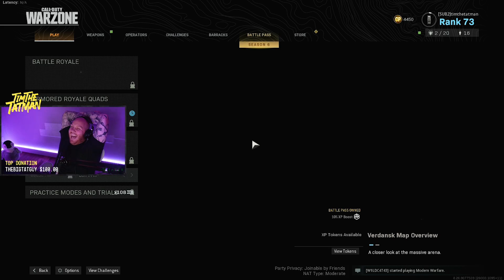PLAYING WITH A RANDOM SQUAD BUT THINGS GOT TOXIC! Ft. Nickmercs